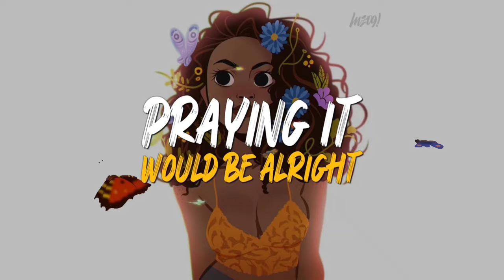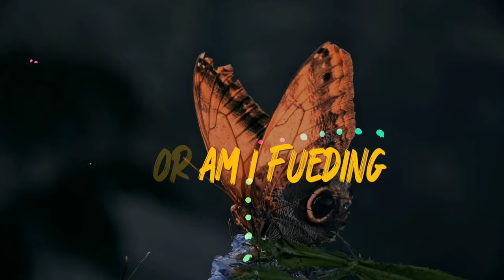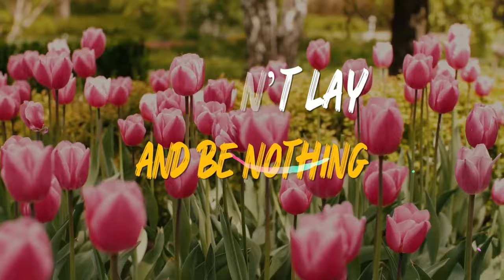Kelly Morgan - Enough ( Official Lyric Video)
Enough  · Kelly Morgan

Credits:
Composer, Lyricist : Kelly Morgan
Produced by : Dre Manuel & Reggie “Moon” Morgan
Recorded at : “1Papermoon Studio’s” Dayton, Ohio
Mixed and Mastered : Dre Manuel